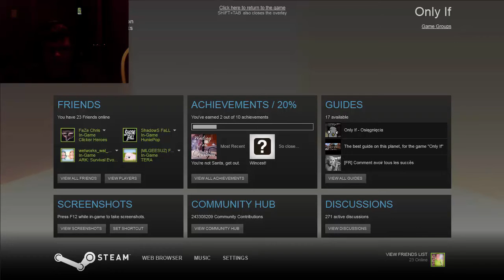Only If Ep.1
I hate scary games XD